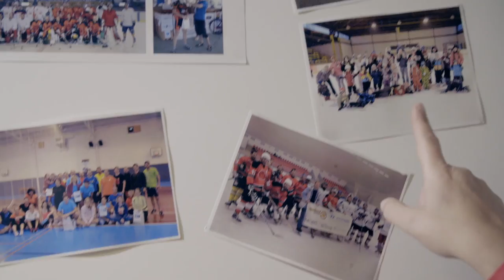Lucie Kosakova | We Are Honeywell Aerospace | Honeywell Aviation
Who is Honeywell Aerospace? Lucie Kosakova helps teams reach new heights in life and at work.